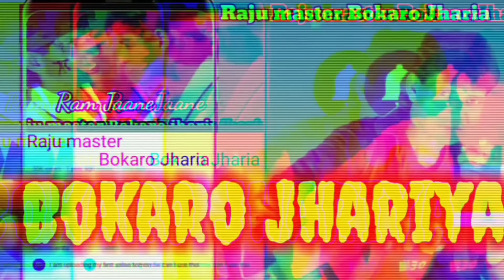Meri Kismat Mein Tu Nahin Shayad, Raju Master Bokaro Jharia,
Bokaro Jharia Prem Rog